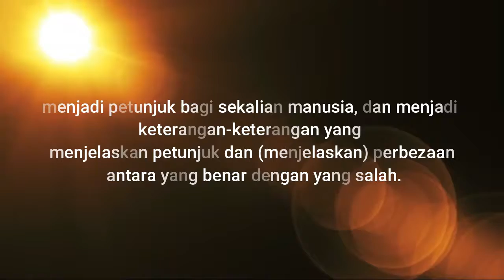Montaj Istiqbal Ramadhan IPDAS 1442H